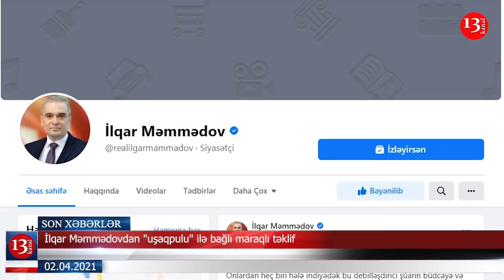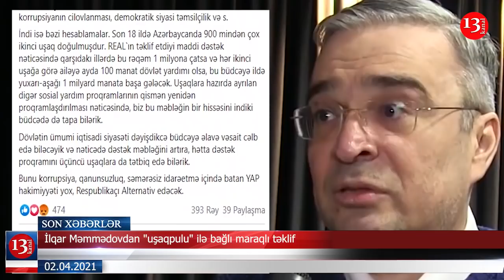"Birinci uşağa görə dövlət pul verməməlidir"-İlqar Məmmədovdan təklif; Şuşaya "iskəndər" atılıb